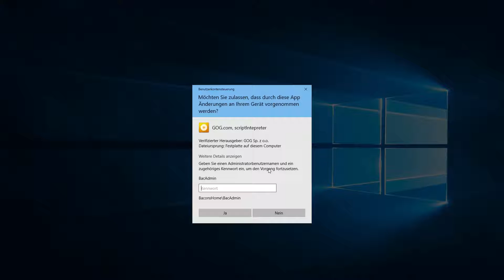Parkitect 🎡 - #03 - Ausbau des Maple Meadows Parks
Wir bauen unseren Park weiter aus. Es gibt noch eine ruhige Wasserfahrt und eine Rutsche. Wir vernachlässigen aber auch nicht die Details im Park und versuchen ihn etwas hübscher zu gestalten.